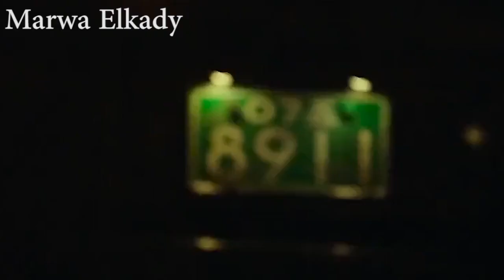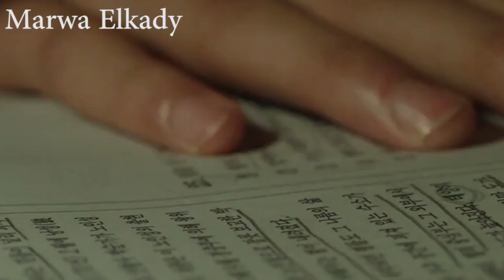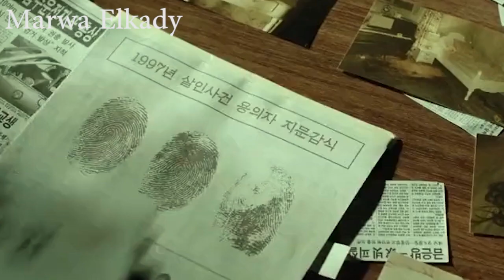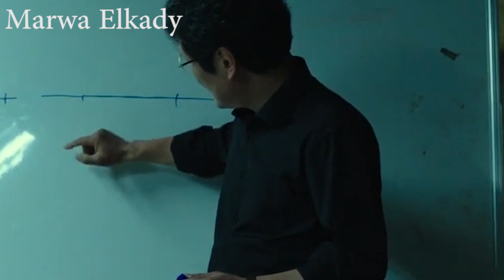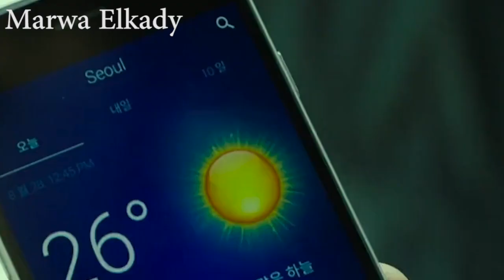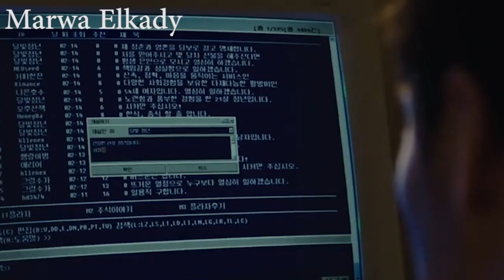ملخص الفيلم الكورى forgotten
forgotten
kdrama